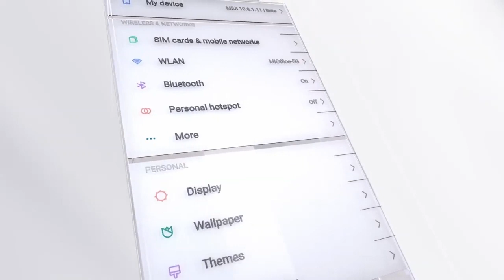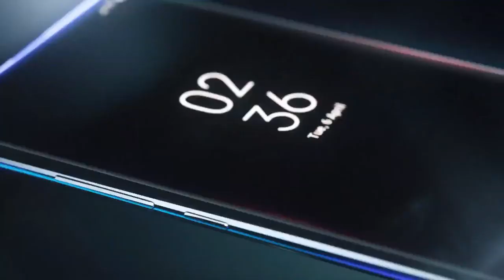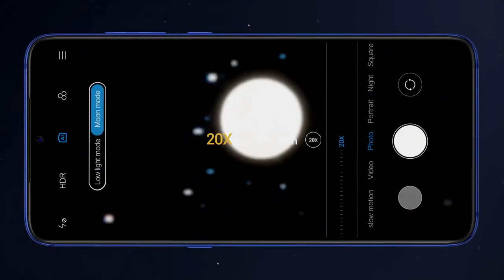FREEVIDEO |Redme note 9 pro official trailer |redme note 9 pro price in pakistan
Hey Friends;Here is redme note 9 pro official trailer.Redme introduced xiaomi redmi note 9 pro official trailer.redmi note 9 official trailer is osamRredme note 9 pro price in pakistan is affordable.You guys see edmi note 9 pro official trailer.redmi note 9 pro 108mp quad camera 5g is best thing in it.xiaomi redmi note 9 pro 2020 trailer concept design official introduction is very attractive.redmi note 9 pro official video tells us how osam phone it is.
Red me has introduced redme note series.And redme note 9 is one of them.Redme note 9 pro is very incredible thing.
Price of red me note 9 pro: 34,999